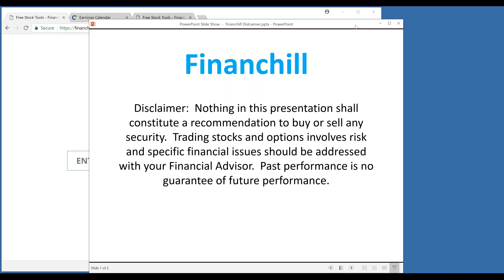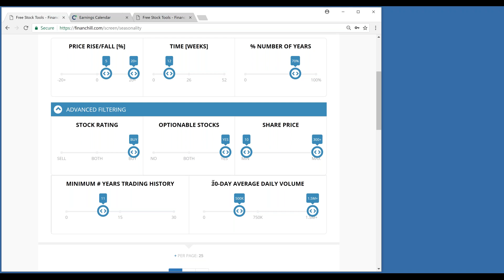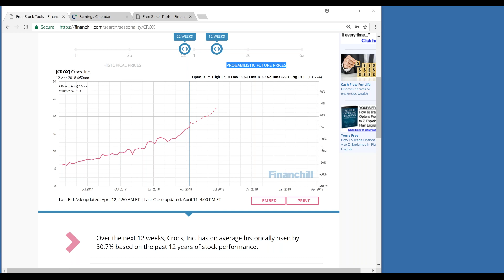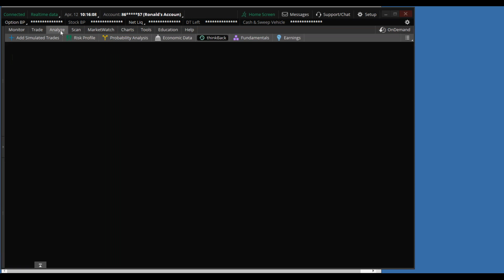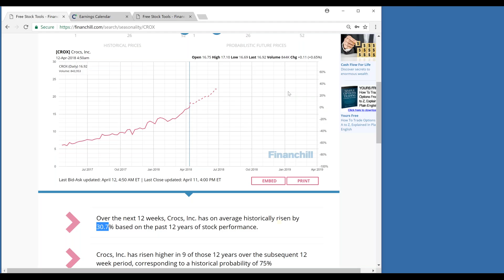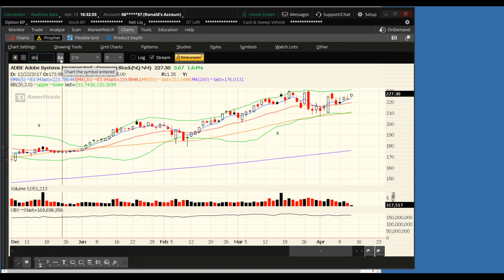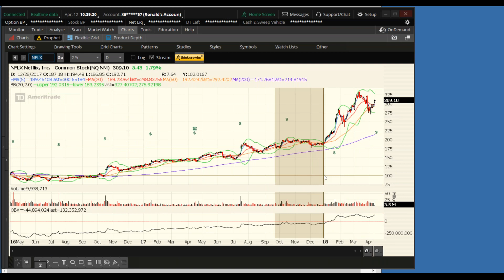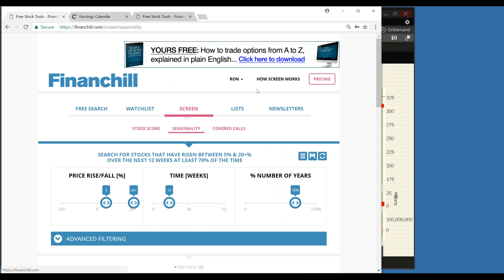Traders Talk Live (Webinar) "See Which Stocks Are Set To Soar & Crash Next" by Ron Hadyt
See Which Stocks Are Set To Soar & Crash Next
Presented by: Ron Haydt from Financhill
Event Date: April 12, 2018
Event Hosted by: Traders Talk Live

✦ Knowing which stocks are set to soar, stagnate or even crash in the weeks ahead can be the difference between another so-so year or a Fantastic Year.
✦ In this special presentation, Ron will show the hottest stocks for the weeks ahead based on three words... Proven Track Records.
✦ You can also bring your favorite stock to this event and Ron will analyze it on the spot to see where it may be headed next. This will be a fun and interactive event.

Traders Talk Live... A platform for beginners and advanced traders to learn from industry speakers, instructors, and educators about trading strategies, tips, and more.

The views and opinions expressed on this video, webinar, or platform are solely those of the individual speakers and presenters alone and do not necessarily reflect the views and opinions of Traders Talk Live, it's representatives, staff, employees or owners.

*if you make a comment, keep it clean; comments including profanity are subject to being deleted at our discretion